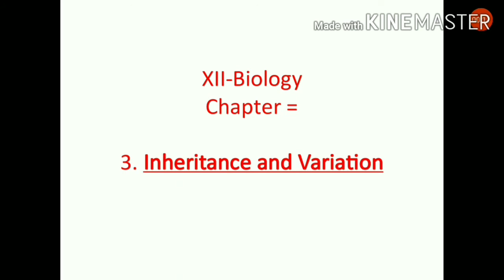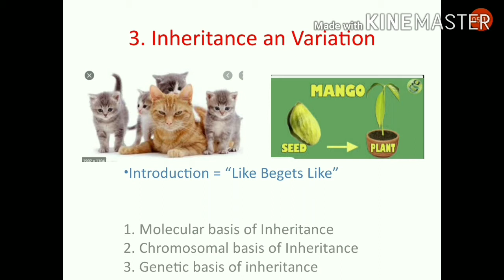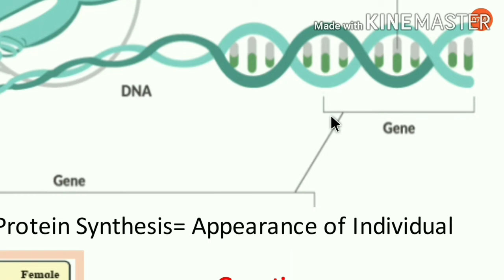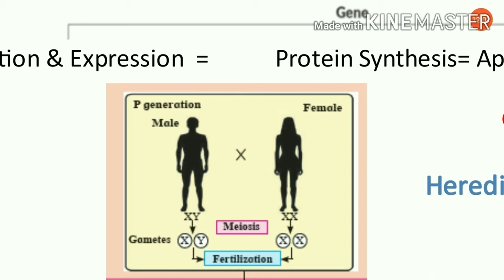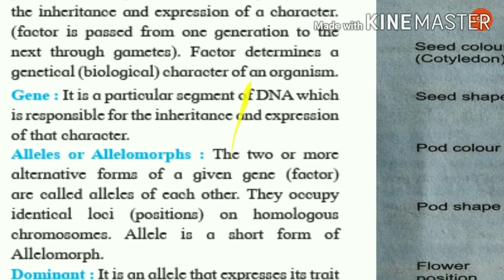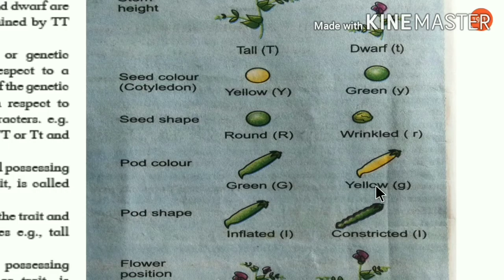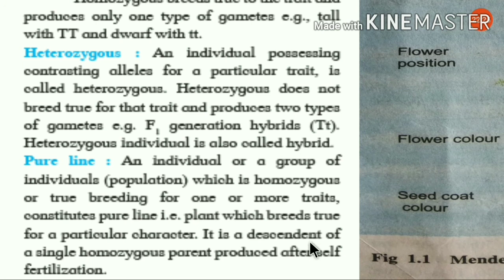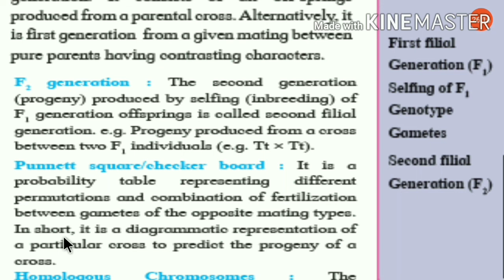XII Biology Chapter-3 Inheritance and Variation | P. L. Thakur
Topic:- 1) Introduction and Genetic Terminology |